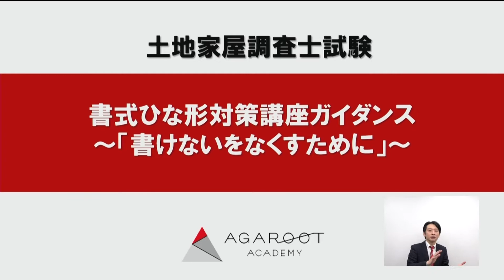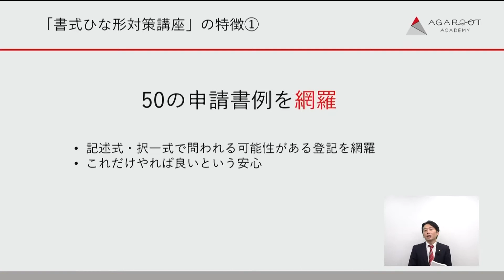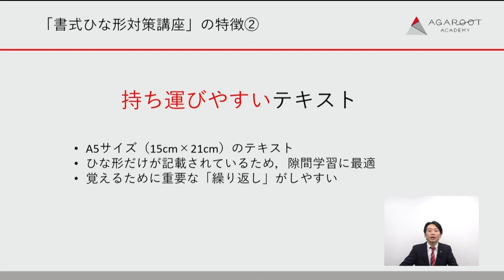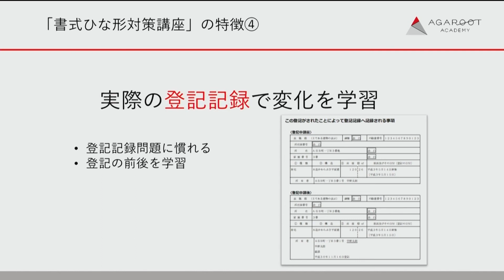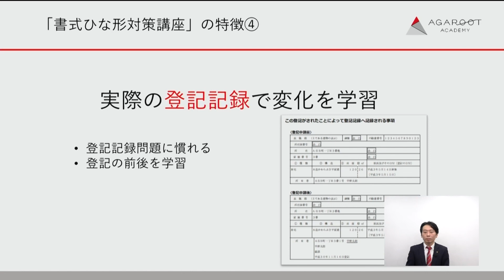【土地家屋調査士試験】書式ひな形対策講義 ガイダンス 中山祐介講師｜アガルートアカデミー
表示に関する登記の申請書をすべて網羅的にスピード学習
本講座では，約7時間という短い講義で，本試験での出題が予想される「登記申請書」のひな形をスピード学習することができます。全50問というボリュームで，記述式問題での得点配分が大きい申請書の書き方をマスターすることができます。